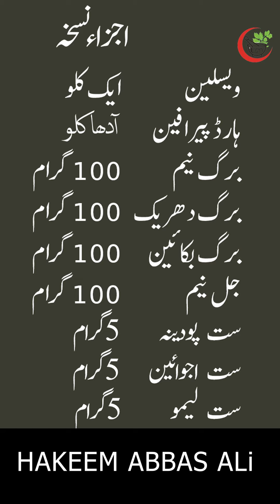BAWASEER-BHAGANDAR-FISTULA KA MUKAMAL ILAJ BY HAKEEM ABBAS ALI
السَّلامُ عَلَيْكُم ورَحْمَةُ اللّٰہِ وَبَرَكاتُهُ
INTRODUCTION :
My Name is Hakeem Abbas Ali
I Am  Registered HAKEEM Since 1984
From Al Ajmal Tibbiya College
LOCATION Dawakhana: Wah cantt TAXLIA, RAWALPINDI
All types of diseases are treated in our DAWAKHANA.
We treat ourselves with fresh herbs that have ZERO side effects.
Infertility and male impotence are treated
All kinds of leucorrhea
Skin Diseases, Hemorrhoids,
Diabetic, Jaundice,
Acne, Pimples, Pigmentation
We Treated Very Well

UCB9fOz_oxeHlp0q5nk942PQ
HAKEEM ABBAS ALI
All Abbas Tibbe  Mashriq dawakhana